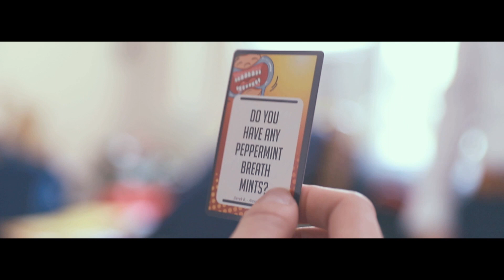J & W WEDDING FILM (HONG KONG) 1VIDEO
Videography by Gary.Y@fmstudiohk
Photogrsphy by V Photography